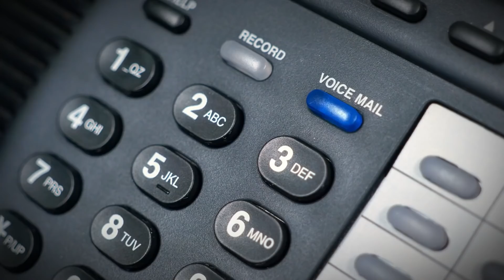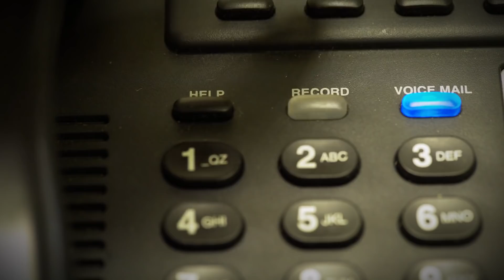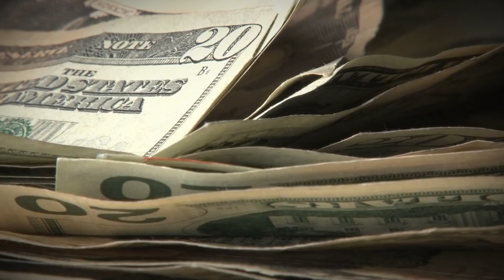Бабушка по ошибке позвонила в ПРОКУРАТУРУ вместо МАГАЗИНА... То, что было дальше Вас сильно УДИВИТ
Порой простая невнимательность может привести к роковой ошибке, либо же наоборот стать причиной судьбоносной встречи, а к слову в нашей жизни каждый день происходят подобные ситуации.